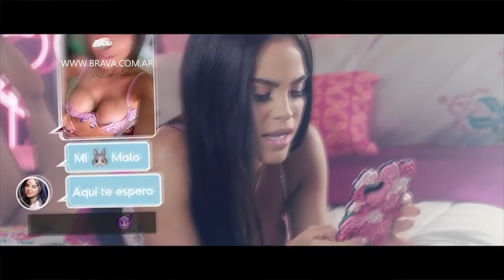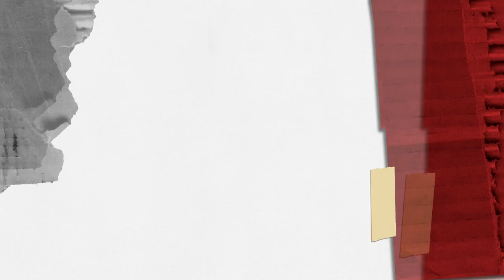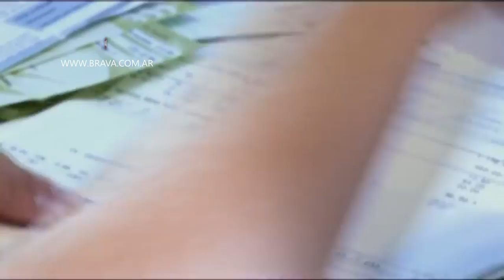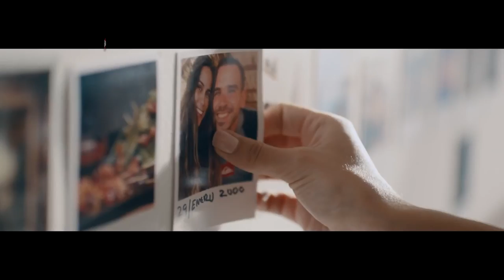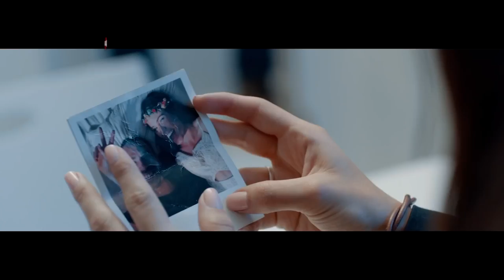BRAVA en el 7